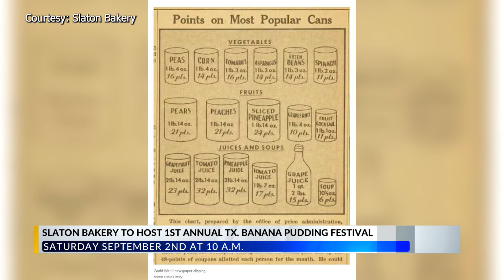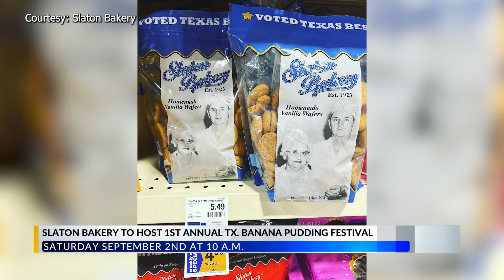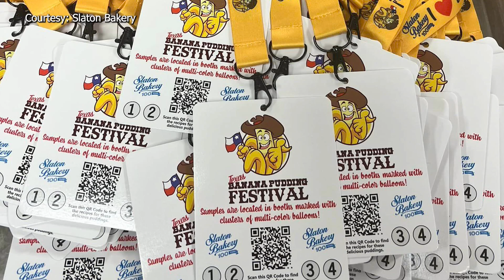Famous Slaton Bakery to host first annual Texas Banana Pudding Festival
It's happening this Saturday September 2nd at 10 a.m.